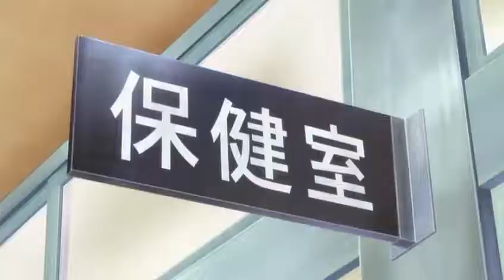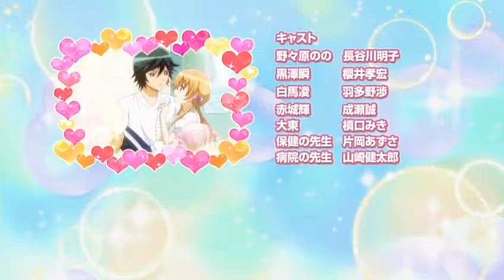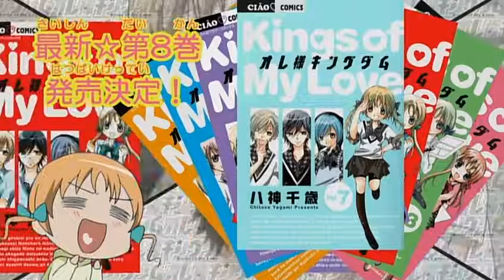Моё королевство : эпизод 12